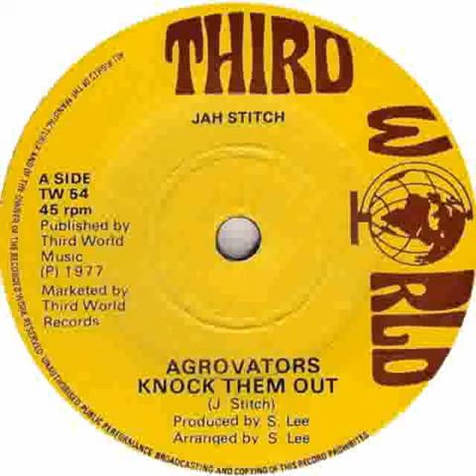Jah Stitch - Aggrovators Knock Them Out [Third World 7'', 1977]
00:00 - A. Jah Stitch - Aggrovators Knock Them Out
02:52 - B. The Aggrovators - Revolutionaries Knock Them Out